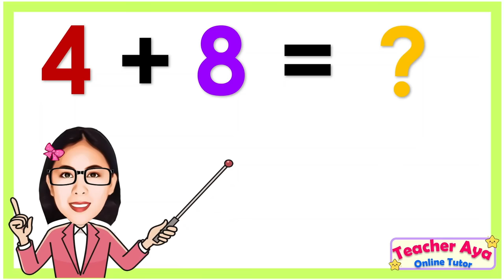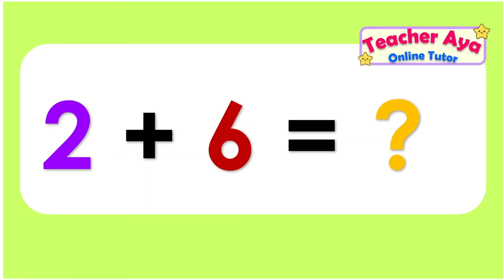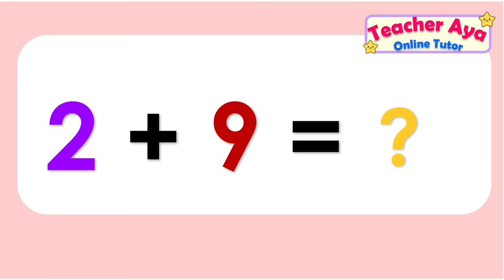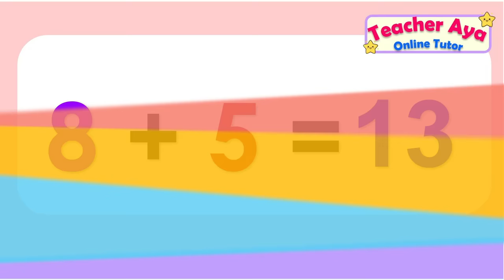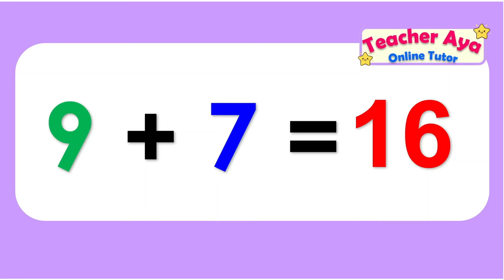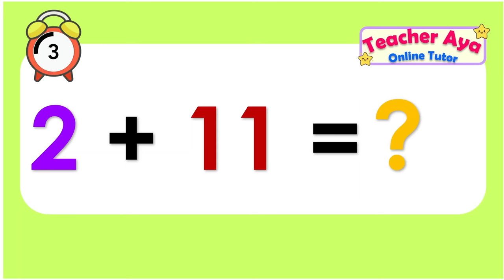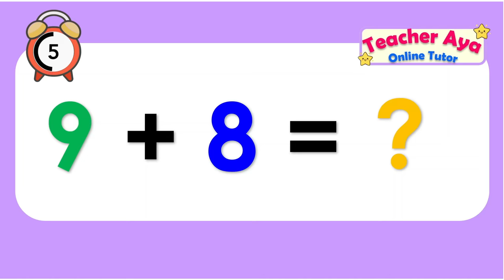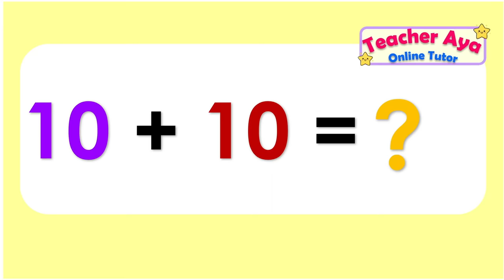ADDITION - EASIEST WAY FOR KIDS | MATH QUIZ | Learn to Add |Adding numbers |Teacher Aya Online Tutor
This lesson will help kids how to learn addition in the smartest and easiest way.